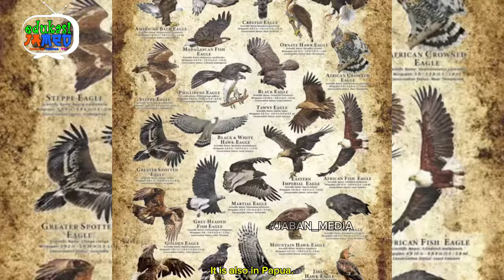🤣 AIR RAKSA TERNYATA BEGINI 😎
Berbagi Edukasi sederhana, jika beda pendapat mohon beri masukan.